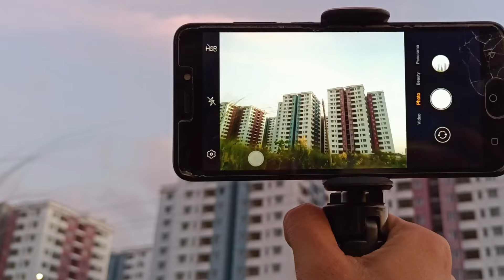ফোটোসুট সব গুলো একসাথে. photographs shoot. and all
photo shoot.all in all